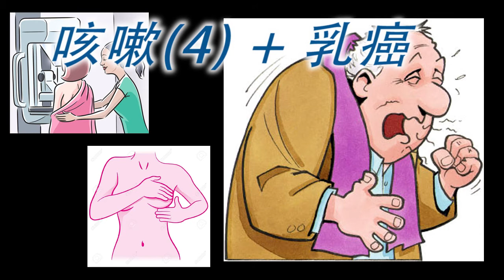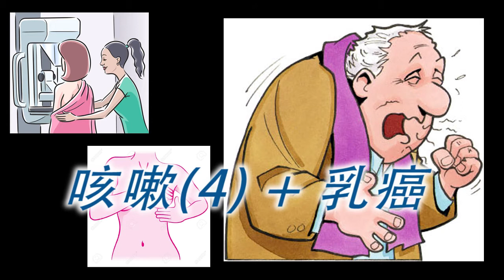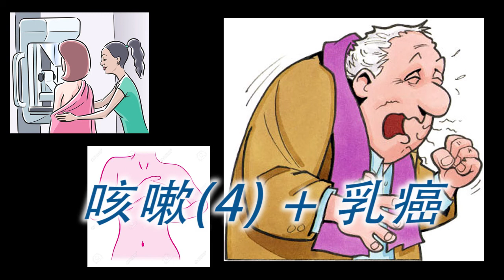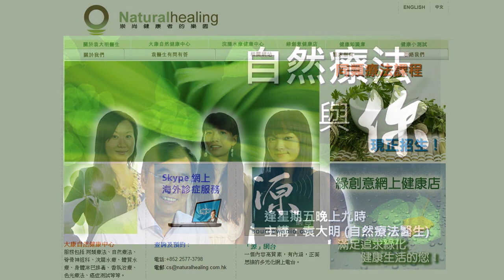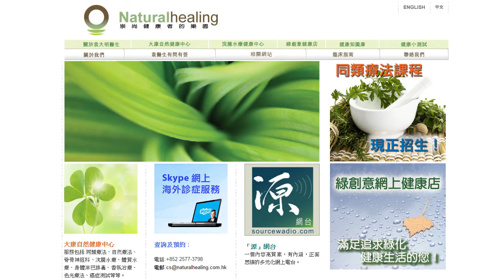《自然療法與你》- EP056 - 咳嗽(4) + 乳癌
今集及袁醫生和Tina繼續講解咳嗽的同類療法，還會討論檢測乳癌的方法有甚麼問題。